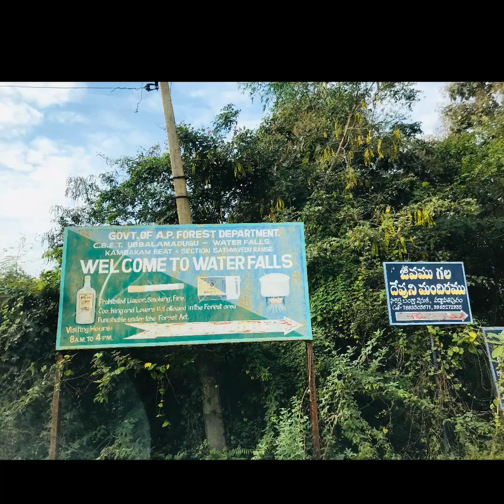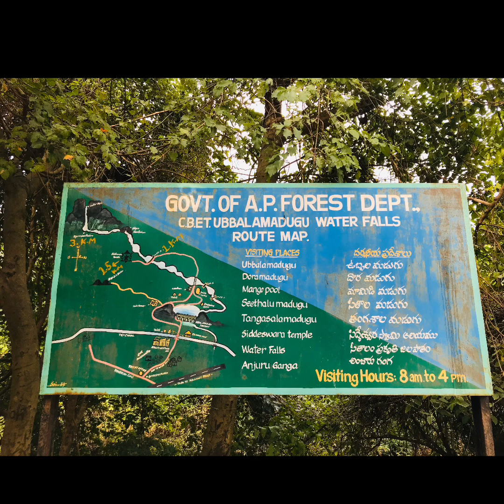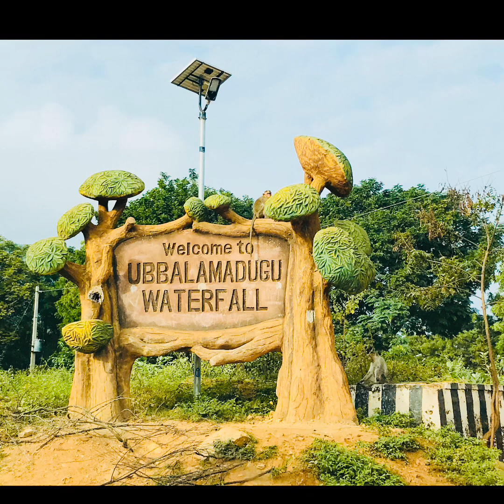ఆంధ్రప్రదేశ్ లో సాహసోపేత తడ వాటర్ ఫాల్ ట్రెక్|Adventurous Tada water fall trek (ubbalamadugu falls)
Tada water falls trek is also called "Ubbalamadugu falls, located near Andhra & Tamil nadu boarder. It comes under Chittor district of Andhra pradesh. Trek along the water fall is really amazing. Meant for purity of the water. Trek difficulty increases as we progress towards the main water fall. Best time to visit during rainy season. Base camp has all basic amenities.

తడా వాటర్ ఫాల్స్ ట్రెక్ ఆంధ్ర & తమిళనాడు బోర్డర్ సమీపంలో వుంది. దీన్ని ఉబ్బలమదుగు జలపాతం అని కూడా పిలుస్తారు. ఇది ఆంధ్రప్రదేశ్ లోని చిత్తూరు జిల్లా పరిధిలోకి వస్తుంది. జలపాతం వెంట ట్రెక్ నిజంగా అద్భుతంగా ఉంది. నీరు చాలా స్వచంగా ఉంటుంది. ప్రధాన జలపాతం వైపు పురోగతి సాధించేటప్పుడు ట్రెక్ ఇబ్బంది పెరుగుతుంది. వర్షాకాలంలో సందర్శించడానికి ఉత్తమ సమయం. బేస్ క్యాంప్‌లో అన్ని ప్రాథమిక సౌకర్యాలు ఉన్నాయి.